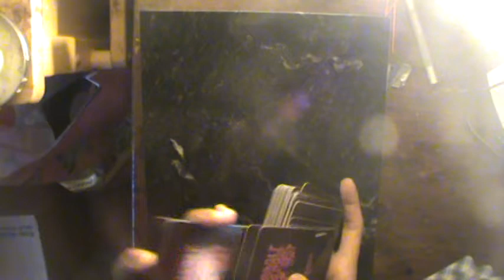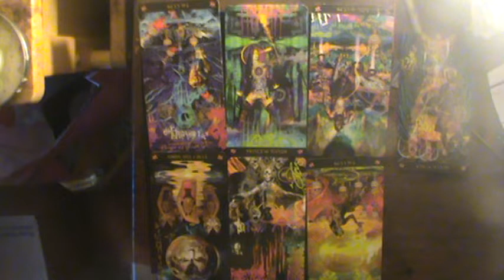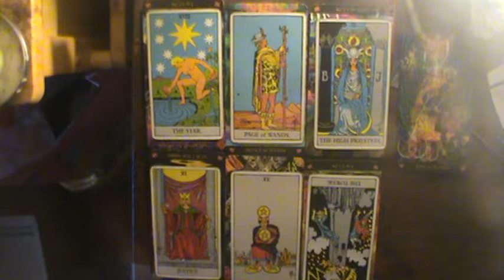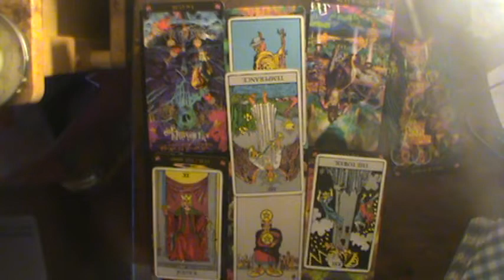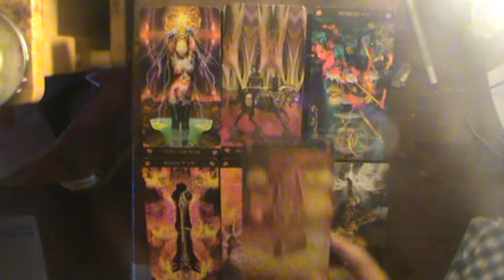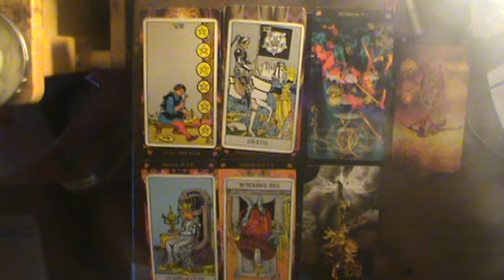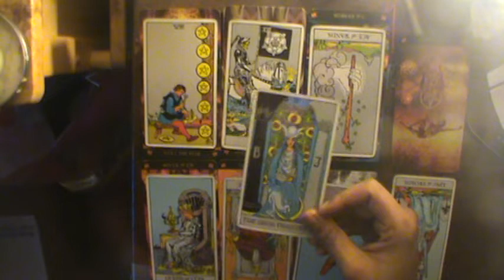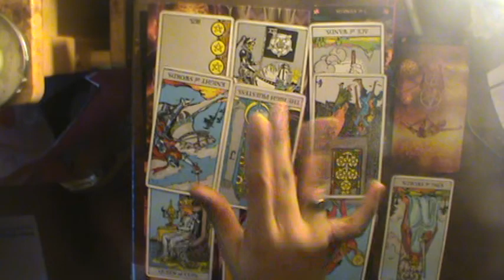Pisces Feb-March Tarot Thunderdome: Swiggity swooty with that shy booty